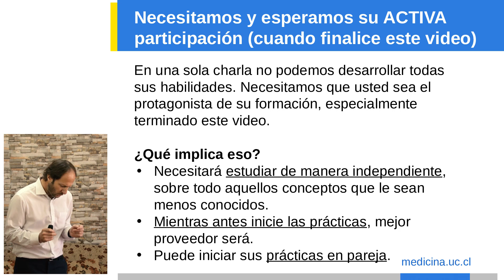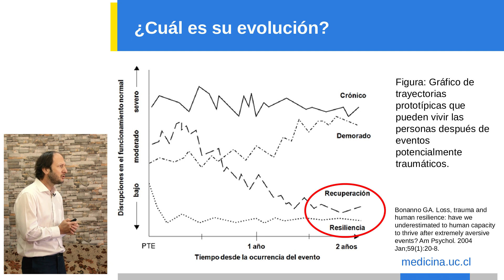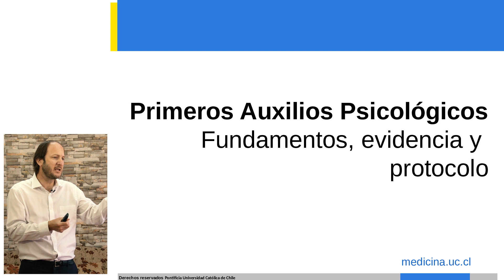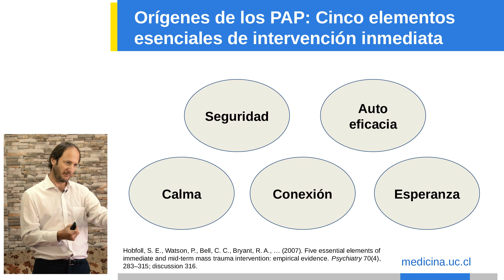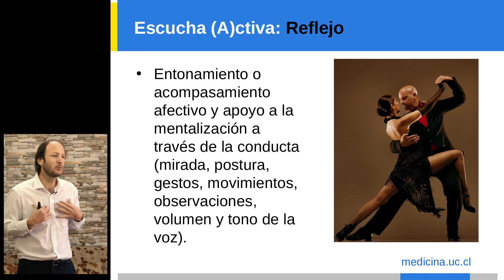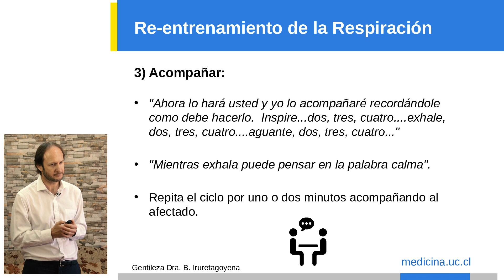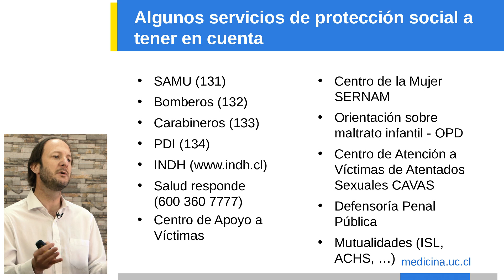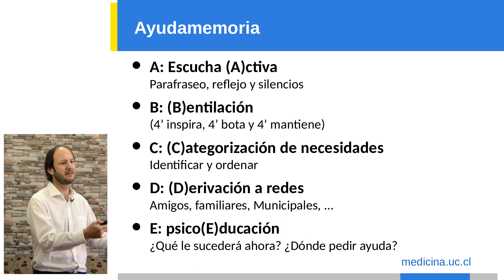Primeros Auxilios Psicológicos: ¿Cómo proteger nuestra salud mental?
Ante la contingencia nacional la Escuela de Medicina UC pone al servicio de la comunidad material gratuito de Primeros Auxilios Psicológicos, según el protocolo PAP-ABCDE . El contenido está pensado para que también personas que no trabajan en salud mental puedan aplicarlos.